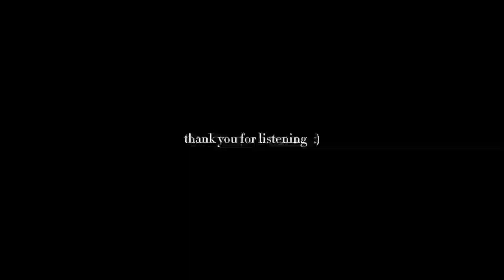Muak - Aruma (Covered by Whiskers)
Song: Muak @arumands
Vocal Cover: Whiskers
Arranged By: @Aravans Music
Video By: @whiskers8289
Animation: @whiskers8289